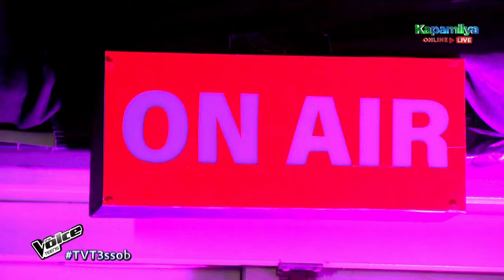Meet Steph from Oriental Mindoro | The Voice Teens Philippines Season 3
Meet Steph, teen artist from Oriental Mindoro.